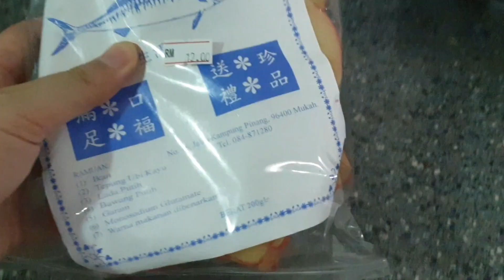过年吃keropok配阿渣 Making Acar to eat with cracker during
每年过年都会吃keropok（虾饼/鱼饼）。而每次吃绝对要配上酸酸的，甜甜的，辣辣的Acar。Acar的风味就是那么的复杂，认真做起来也不简单。但配上keropok，就是绝配，就像薯条配辣椒/番茄酱一样。

Another must eat during CNY. Acar always come with the cracker. The taste is complicatedly delicous. Start with sour, come in the sweetness and lastly the spiciness at the end of your tongue, most importantly it is serve with the keropok's crunchiness. Wow. can't explain it 😂